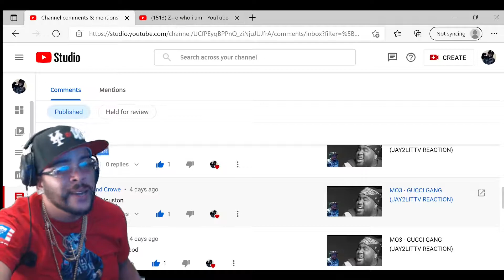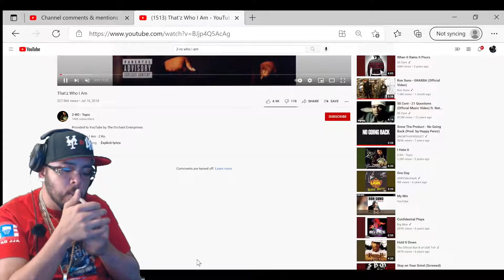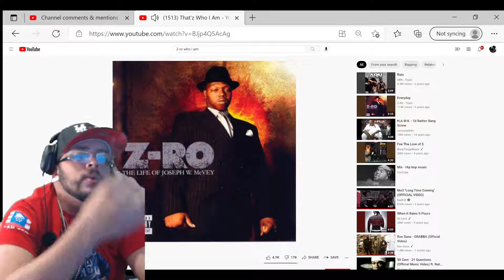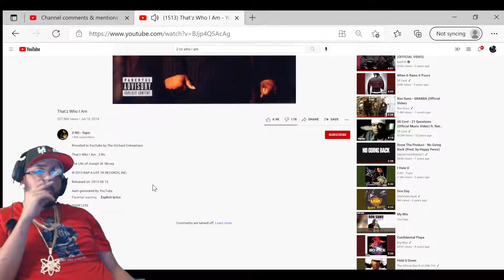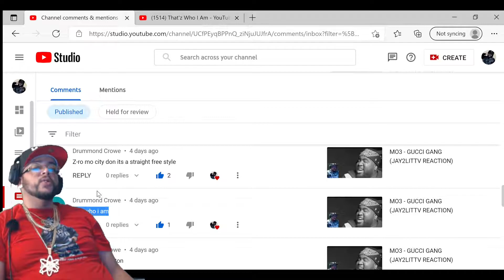Z RO - WHO I AM (JAY2LITTV REACTION)